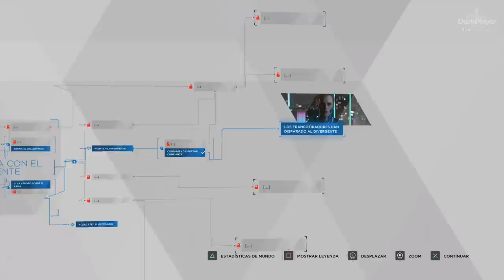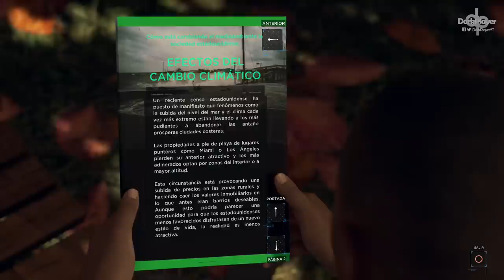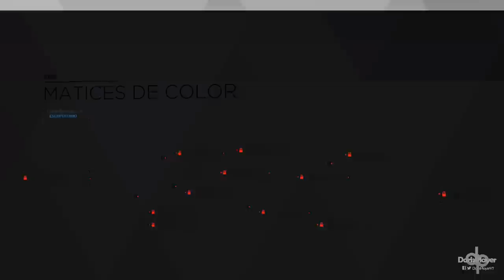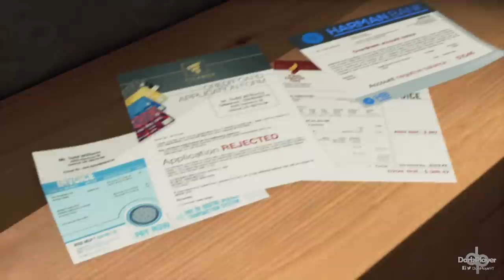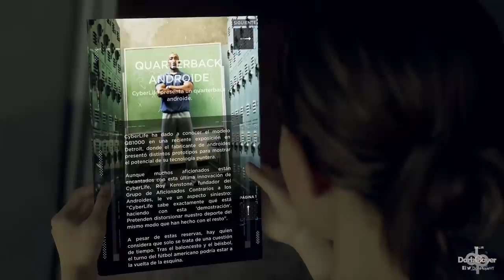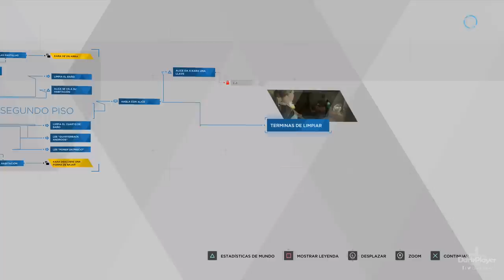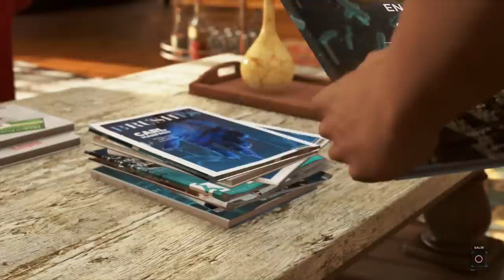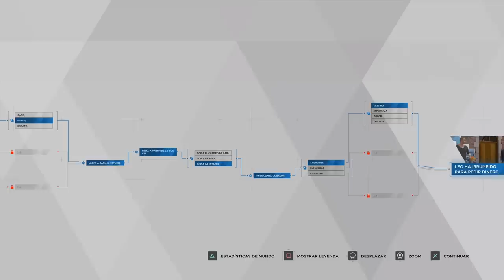DETROIT BECOME HUMAN Parte 1 Gameplay Español PS4 PRO | Prologo (Kara, Connor y Marcus)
DETROIT BECOME HUMAN PS4 Español Gameplay Walkthrough Completo en Español 1080p

detroit become human walkthrough part 1 español

Desarrollador:
Quantic Dream
Editor:
Sony
Género:
Aventura, Aventura interactiva (Ciencia ficción, Cyberpunk, Distopía y Misterio)
Soporta:
PS4 Pro
Idioma:
Textos en español y voces en español
Lanzamiento:
25 de mayo de 2018 (Pegi: +18)
Descripción: Detroit: Become Human es un videojuego de los creadores de Heavy Rain y Beyond: Dos Almas. En el título de Quantic Dream y David Cage, exclusivo para PlayStation 4, el jugador controla a Connor y Kara para vivir una aventura de ciencia ficción en la que la tecnología y las elecciones son las protagonistas.

Detroit: Become Human sitúa al jugador en la ciudad de Detroit en el año 2038, un futuro distópico donde el tejido industrial ha tomado impulso gracias a la introducción de los androides. Los androides han comenzado a comportarse como si realmente estuvieran vivos, y en este momento como jugadores tomaremos el control de Kara, Connor y Markus, tres androides cuyas decisiones determinarán el destino tanto de los androides como el de la Humanidad.

El videojuego Detroit Become Human sigue el sello de identidad de Quantic Dream, donde el jugador tendrá que tomar decisiones que cambiarán el transcurso de la historia: decisiones morales y grandes dilemas y asumir las consecuencias, ya que en algunos casos esto puede significar vivir o morir.

La versión de PS4 Pro de Detroit Become Human PS4 Pro mejora iluminación y la resolución del juego hasta los 2160p, mientras que los menús se ven a 4K.

detroit become human ps4 español
detroit become human ps4 español gameplay